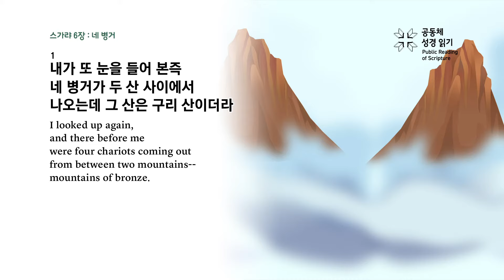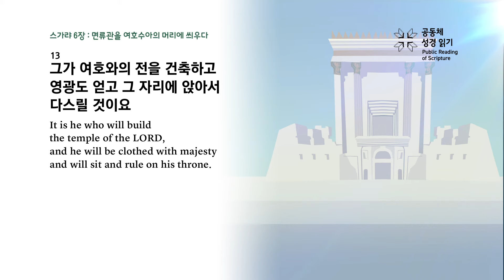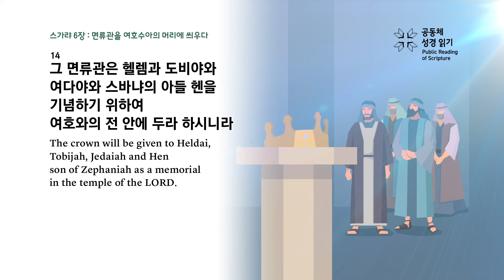스가랴 6장